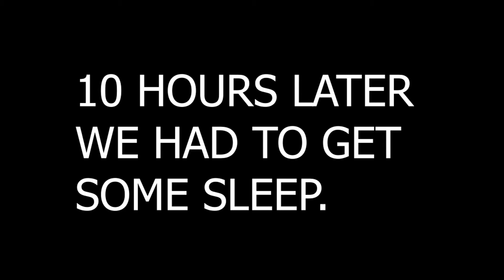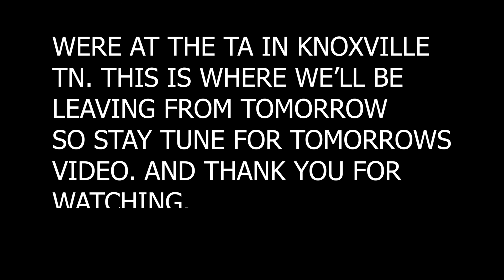Rolling toward Russellville Arkansas.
I drive a 2012, CASCADIA, FREIGHTLINER. 10 SPEED THE WOODSHED.